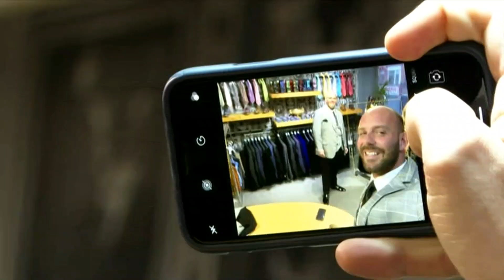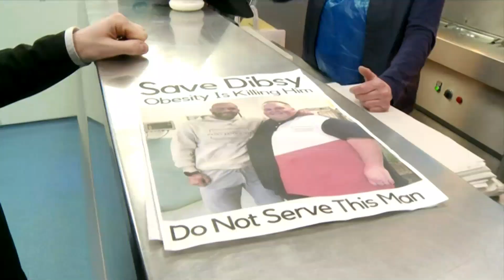ITV news : Darren " Dibsy " McClintock achieved a lot in 2019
Darren lost weight with a trainer and his determination, he has done lots of tasks in one year. One person could make a difference to show how we all can achieve good health. His mother is very proud of all the achievements ( strong willpower ) with an award that makes it all complete. I was following this story and thinking when will we hear from him again.

I'm very pleased that this news has turned up and now I'm satisfied and glad of the treatments, care, personal trainer which helped. Well done Darren we all knew you could do it, you did it for your health, your mother and never let us the viewers down. All the very best have a happy new year.